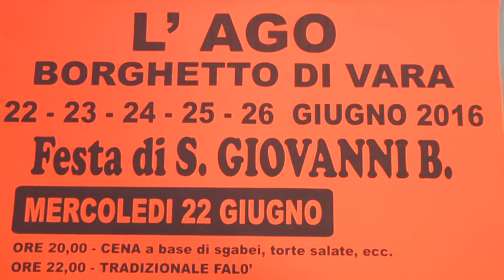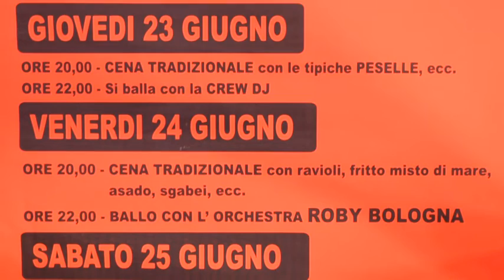San Giovanni, festa a L'Ago 17-06-2016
Tutto pronto per la festa parrocchiale di San Giovanni a L’Ago di Borghetto Vara. Cinque giorni di fede, di tradizioni popolari e di intrattenimento con musica e prodotti tipici della Vallata.